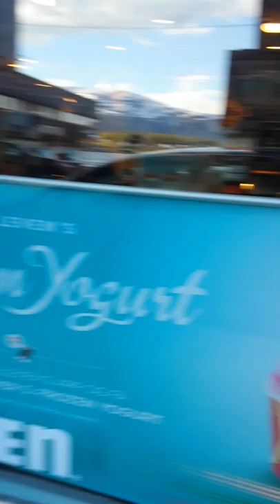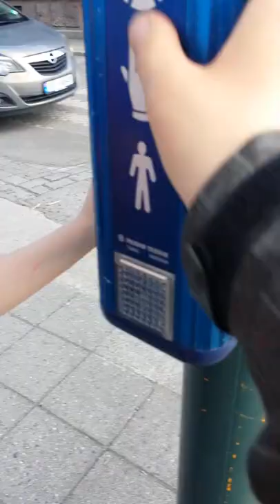Ut på byen del 2